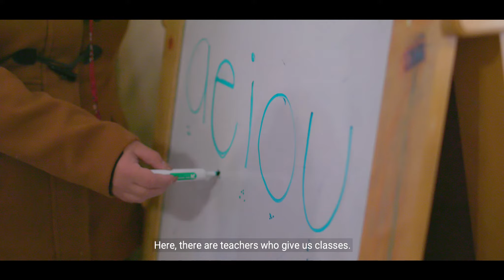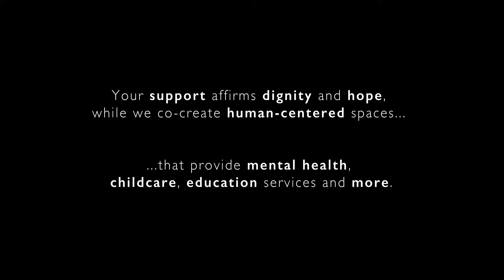Pedacito de la Tierra Film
“While the border divides, the land unites.”

Pedacito de la Tierra / A Little Piece of Home film aims to amplify unity through the joy, resilience, belonging, and community experienced throughout life’s journey.
Alight and Burners Without Borders are kicking off a global movement to create sustainable spaces of hope and refuge for migrant communities, beginning at the US/Mexico border.

CREDITS:

Creator | Producer | Writer: Kai Schoenhals
Director: Lina Lyte Plioplyte
Associate Producer | Editor | Writer: Leigh Glynn-Finnegan
Associate Producer: Jon Atwell
Director of Photography: Alejandro Mendivil
Original Music: Vanessa Forero
Story Development: Alight | BWB | Professor Ronald Rael
Translation: Raquel Orellana Nuñez | Ramiro Martinez | Charles Lehnen
Pre-production support: John Behrens | Brook Holston
Special thanks: Sister Alma Angélica Macías Mejía (Lika) | Reverend Rodger A. Babnew Jr. | Casa de Misericordia residents

Filmed at Casa de Misericordia, Nogales, Sonora, Mexico in November 2020 on behalf of Alight & Burners Without Borders